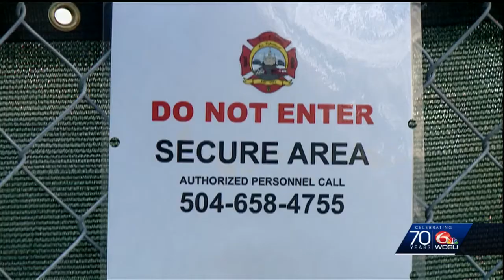Officials work to secure crane on Hard Rock building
Residents hope for an end to the tragedy.